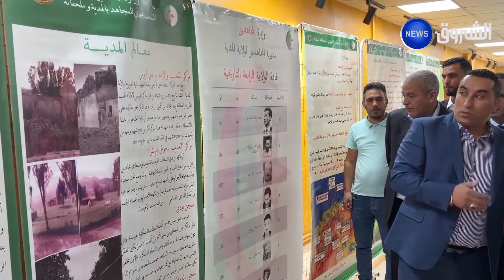المديـة|" السياحة في خدمة الذاكرة الوطنية".. عنوان ندوة وطنية احتفاء باليوم العالمي للسياحة